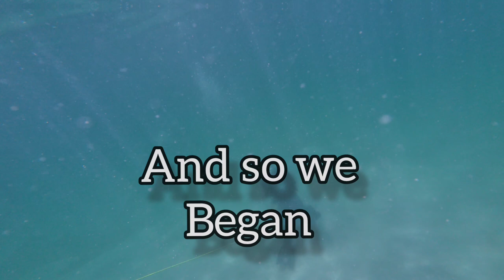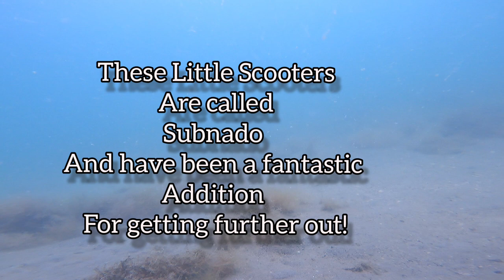Hunting Underwater Fossil Treasures of Venice Florida!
Hunting for Fossil Sharks Teeth Off Service Club Park in Venice Florida using Subnado Scooters!

SEE YOU ON THE NEXT DIVE!